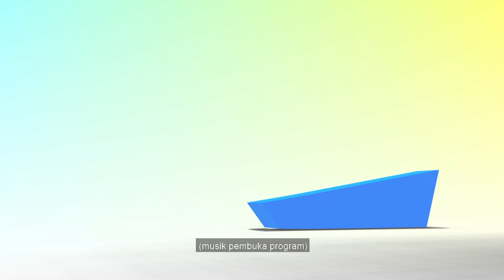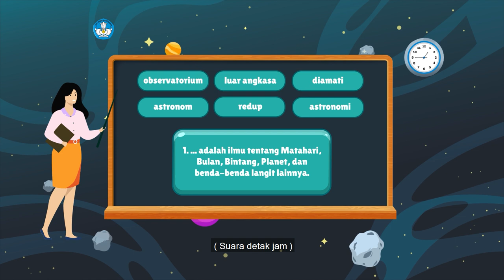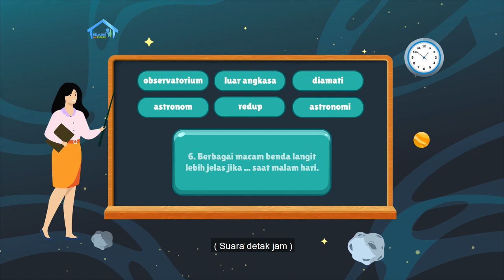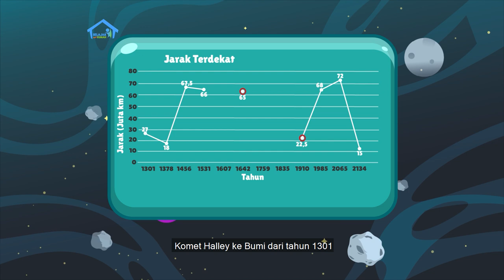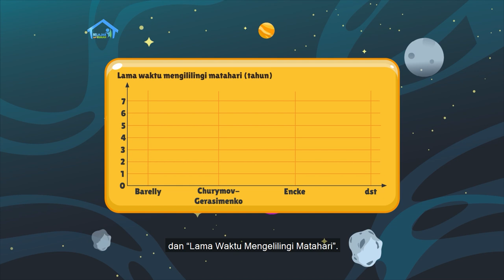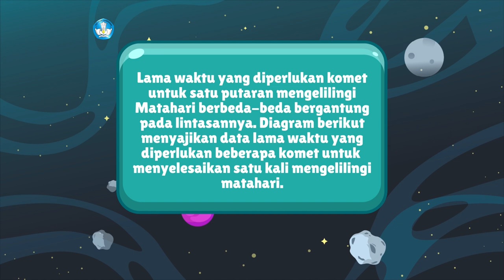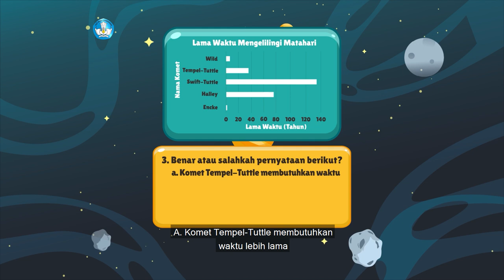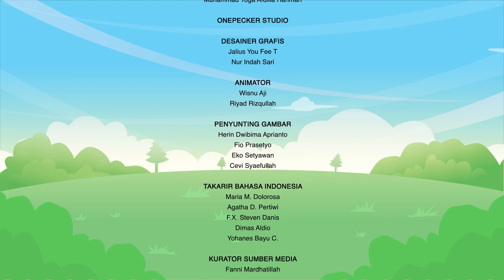BDR | SD Kelas V | Episode 91 - Asteroid dan Komet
Sinopsis

Dimas panik setelah membaca berita ada Asteroid yang akan menabrak Bumi. Kak Kinan menjelaskan, Asteroid 2001 F032 bukan menabrak melainkan mendekat ke atmoster Bumi. Namanya unik, ya? Ternyata Asteroid banyak diberi nama sesuai astronom penemunya, seperti Asteroid 12937 Permadi. Kisahnya ada dalam teks “Premana W. Permadi Astronom Perempuan Indonesia” yang dibacakan Kak Kinan. Dimas juga akan berlatih mengubah data waktu yang diperlukan  beberapa Komet untuk sekali mengelillingi Matahari ke dalam bentuk diagram batang. Sementara itu, proyek kreatif minggu ini sampai pada tahap membuat model roket.